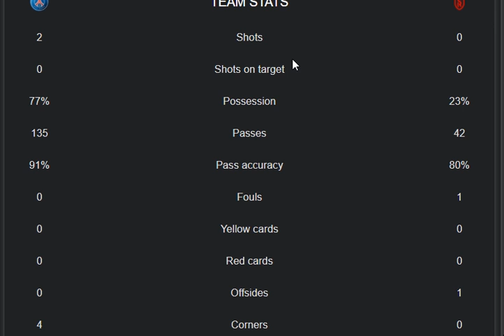Paris SG VS Reims 4-0 Extended Highlights & All Goals 2022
in this video i share today biggest match between Paris SG VS Reims FRANCE: Ligue 1 - Round 22 highlights, goals and stats also both teams Paris SG VS Reims lineup 2022. what a real performance from both teams Paris SG VS Reims to lead goals in FRANCE: Ligue 1 - Round 22
 main parts of this video is:
Paris SG VS Reims 4-0 Extended Extended Highlights & All Goals 2022
Paris SG VS Reims 2022 FRANCE: Ligue 1 - Round 22
PSG VS REIMS
Marco Verratti goal vs Reims
Sergio Ramos goal vs Reims
Wout Faes own goal vs PSG
Danilo goal vs Reims